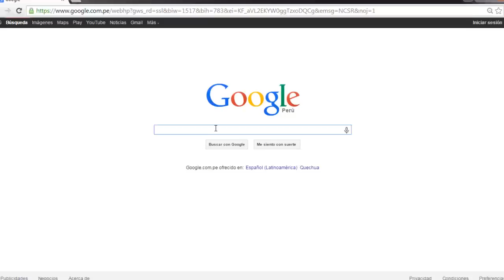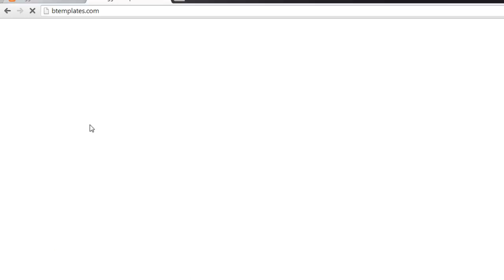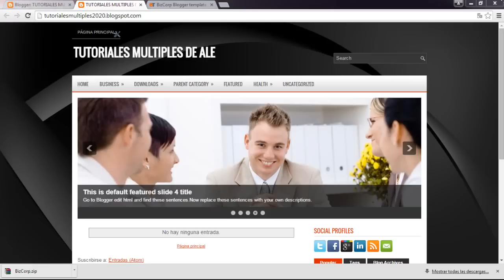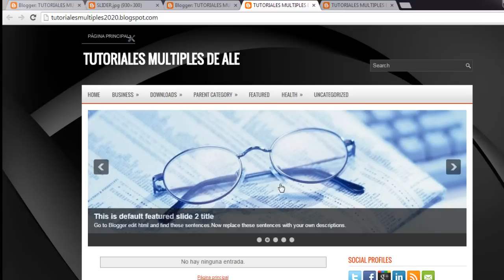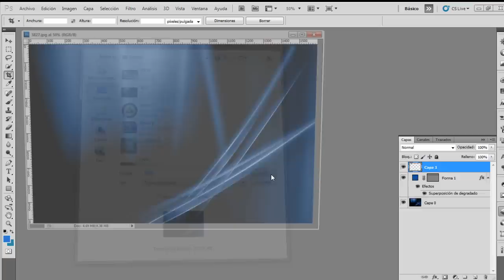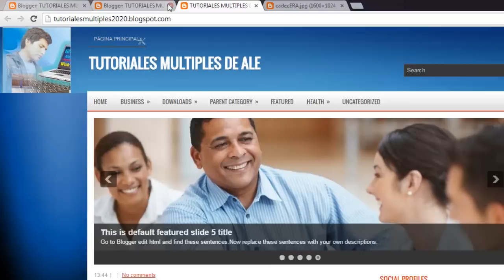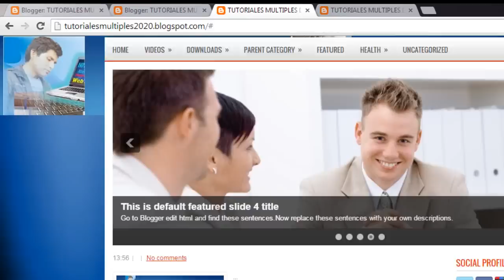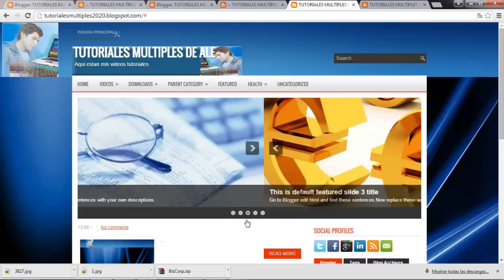Como crear blog en blogger | Descargar plantilla, Slider, Colocar cabecera, Insertar videos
Como crear blog en blogger 2016, como descargar plantilla para blogger, como editar Slider, colocar cabecera a blog y como insertar videos  imágenes a blog. Curso completo.

Espero que hayan alcanzado sus propósitos al ver este video de ALE TUTORIALES MULTIPLES,! ABRAZOS Y MUCHOS ÉXITOS.